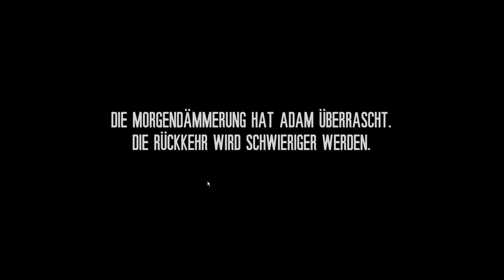This War of Mine: Stories - Father's Promise - 06 - [Gameplay German Deutsch]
This War of Mine: Stories - Father's Promise Gameplay German Deutsch

► Eckdaten zum Spiel:

This War of Mine: Stories - Father's Promise (2017)
Plattform: PC (Steam)
Entwickler:  11 bit studios